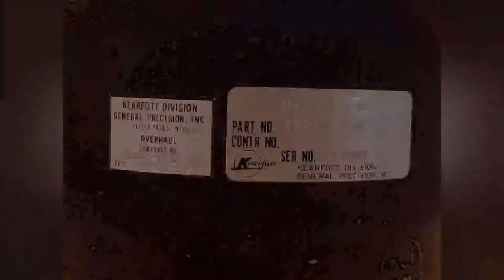Kearfott 425408-1B-A vertical gyroscope opening/look inside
Kearfott 425408-1B-A opening/look inside.

Follow up video This is the fist test of the gyro motor.

Thanks for the views, thumbs up and comments. I've got a small stock of avionic equipment and I planned to share my findings. The views inspired me to make more video's in de future (in my rare spare time). For now my avionic articles can be found